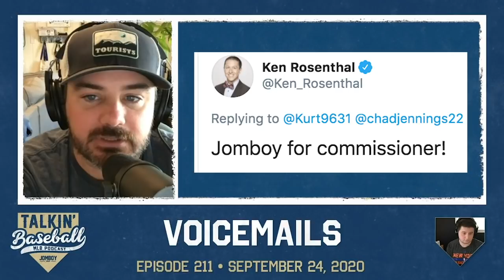Jomboy, Jake and Plouffe create the ideal MLB commissioner!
Also you can find the Jomboy, Plouffe and Jake for commissioner shirts